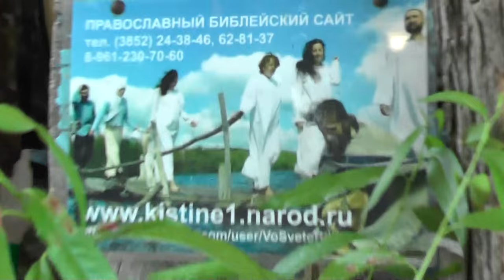Вопросы о шалаше